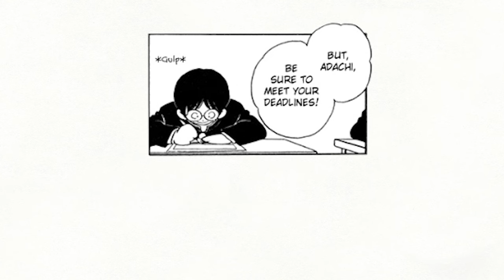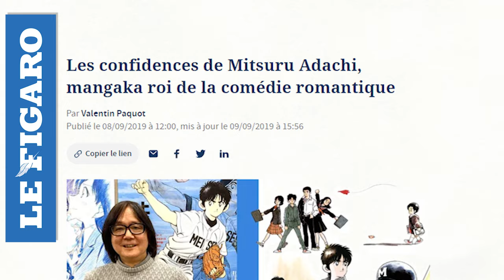The Mitsuru Adachi Formula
Some sort of video about Mitsuru Adachi was always first on my list of ideas for a channel, but I was pretty precious about that and didn't wanna make one until I felt I could make one that's, yknow, good, but also could visually feel the way his work feels to me. Took a year.

Also of course when I actually give myself a deadline for a video by publicly saying "this will be out on Saturday", I then decided on Friday to redo the entire voice over track, which I then had to work on nonstop to sync back up with the visuals and still be able to release today. Yay